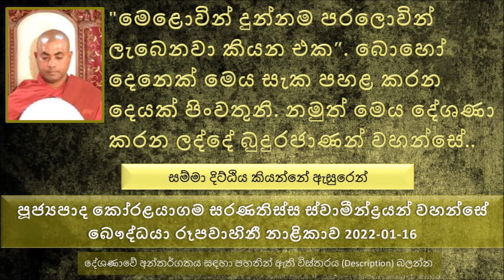මෙළොවින් දුන්නම පරලොවින් ලැබෙනවා කියන එක බොහෝ දෙනෙක් සැක පහළ කරන දෙයක්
Ven Koralayagama Saranathiss Thero - The Buddhist TV - 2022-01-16
සම්මා දිට්ඨිය කියන්නේ මොකද්ද පිළිබඳව
දස වස්තුක සම්මා සම්මා දිට්ඨිය කියන්නේ මොකද්ද
කෙනෙක් බෞද්ධ තත්වයට පත් වෙන්නේ තෙරුවන් පිලිබඳ සැකය හරියට දුරු වුණාට පස්සේ
මේ ලෝකයේ ජීවත් වෙන අපි හැමෝම පිළිගත යුතු දෙයක් තමයි මේ දුන් දෙයක විපාක ඇත කියන කාරණාව
මේ පිළිබඳව හොඳටම දේශණා කරලා තිබෙන්නේ දක්ඛිණා විභංග සුත්‍රයේ
සමහරු කියනව මහා පූජාවේ විශේෂ ආනිසංස තිබෙනවා. පිංකමක් කරනකොට කොච්චර දේවල් අත් හැරලා ඒ දෙය  කරන්න ඕනද පිංවතුනි.
සුළු පූජාවක් කියන්නේ හැම මොහොතකම මහා පූජාවකට සුදානමක් කියන එක.
"මෙළොවින් දුන්නම පරලොවින් ලැබෙනවා කියන එක".බොහෝ දෙනෙක් මෙය සැක පහළ කරන දෙයක් පිංවතුනි. නමුත් මෙය දේශණා කරන ලද්දේ බුදුරජාණන් වහන්සේ විසින්..
අපි මේ විඳින සැප දුක දෙකම අතීත කර්ම වල විපාක විදියට සඳහන් වෙනවා පිංවතුනි.
නිරයේ විපාක දෙන්න තියන අකුසලයක් අපිට මනුෂ්‍ය ලෝකයේ අපිට පල දෙන්නේ නැහැ. එය පල දෙන්නේ නිරය ලෝකයේ ඉපදුණ විට පමණයි.
මෙලොවක් තිබෙනවා පරලොවක් තිබෙනවා යන පිළිගැනීම
මේ සක්වළ පරිබාහිර ඕන තරම් සක්වළ තිබනෙවා
මහා බෝසතාණන් වහන්සේත් තිරිසන් ආත්ම වලත් ඉපදිලා තිබෙනවා.
මව් දෙමාපියන් කියන්නේ හරියට ගින්දර වගේ ආශ්‍රය කරන්න ඕන දෙපිරිසක්
දෙවියන්ට දරුවන් ඉන්නවා නමුත් ඒ දරුවන් දෙවියන්ගේ කුසෙන් දරුවන් බිහි වෙන්නේ නැහැ යම් දෙවියකුගේ උකුළේ හෝ ඇඟ උඩ පහළ වුණොත් දරුවෙක්, සයනේ පහළ වුණොත්..